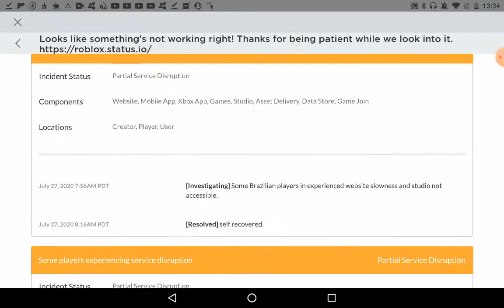なにこれ？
ガチでなんなん？